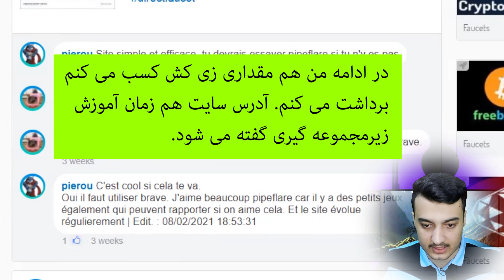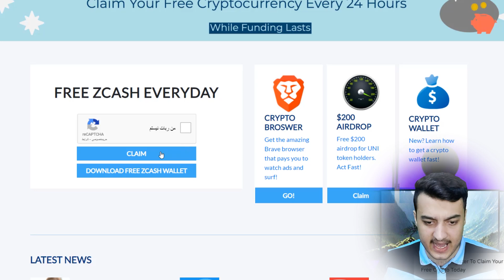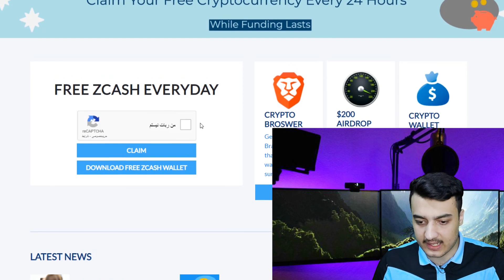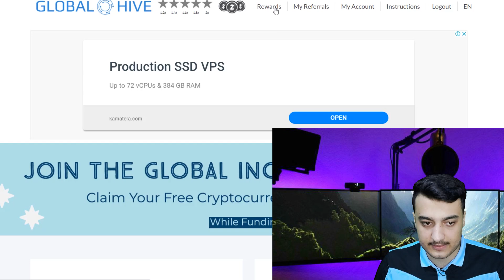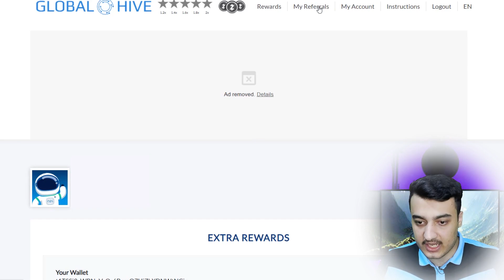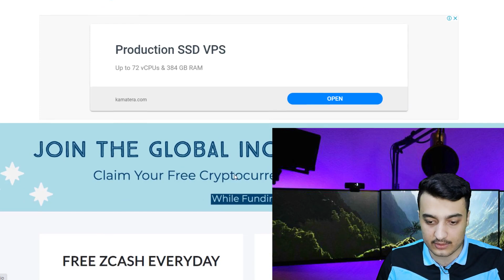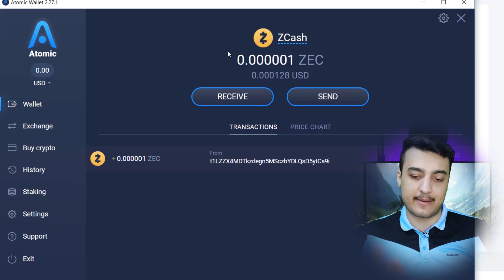کسب درآمد اینترنتی هر روز z cash ارز دیجیتال 100 دلاری بگیر و سریع برداشت بزن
کسب درآمد اینترنتی هر روز z cash ارز دیجیتال 100 دلاری بگیر و سریع برداشت بزن کسب درآمد از طریق اینترنت بدون هیچ سرمایه اولیه در خانه و منزل با گوشی یا موبایل در ایران و افغانستان درآمد دلاری بدست بیاورید کسب درآمد دلاری کنید. به راحتی کسب و کار اینترنتی خود را راه اندازی کنید و درامد دلاری بدست بیاورید. آموزش کسب درآمد از ارز های دیجیتال ، زی کش بدست آمده را می توانید بفروشید و دلار یا تومان دریافت کنید.

اگر می خواهید یوتیوبر شوید، دوره آموزشی حرفه ای در حال منتشر شدن می باشد که با آن هر آنچه نیاز دارید می آموزید